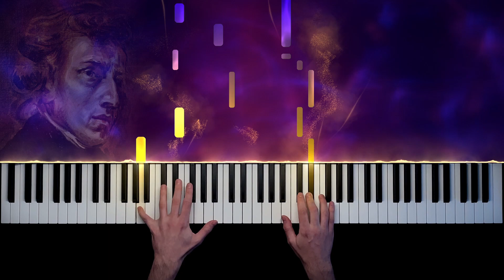My favourite part from Chopin's Piano Concerto No. 1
I find these few bars just hauntingly beautiful.
They are from the first movement of Chopin's Piano Concerto No. 1 in E minor.
This theme is first introduced by the orchestra in the exposition (bar 61), and then played by the piano for the first time several minutes later (bar 222). It's the only time in the whole first movement of the concerto that the piano plays full 8 bars solo (without any orchestral accompaniment), so I like to think that this melody meant something to Chopin as well. :)

Frédéric Chopin wrote his Piano Concerto No. 1 in E minor (Op. 11) in 1830, when he was only 20 years old. It's one of the most famous piano concertos ever written, and one of my all time favourite compositions. A masterpiece, and a stunning piece of art.

If you want to watch/listen to the full concerto, I highly recommend Seong-Jin Cho's performance at the final stage of the Chopin Competition in Warsaw in 2015

MY SETUP:

Camera: iPhone 12
Visual effects: SeeMusic
Video editing: DaVinci Resolve